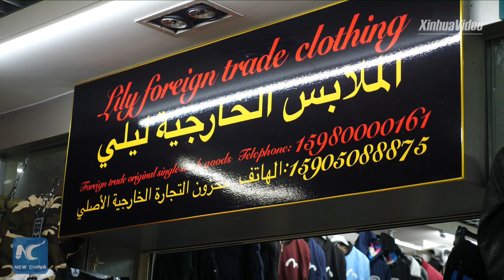Chinese economy unfazed by trade war roller-coaster ride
Some companies in SE China's Fujian Province have seen stable growth in trade with countries along the Belt and Road and beyond amid ups and downs of trade war. Check out the reasons.